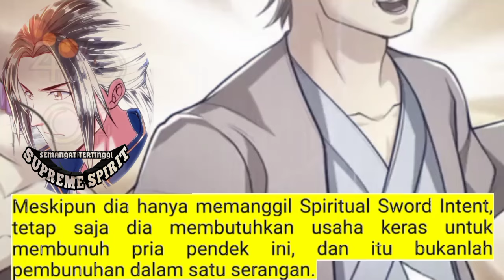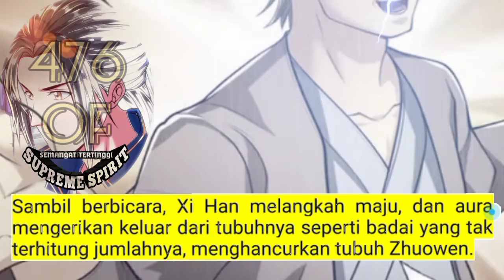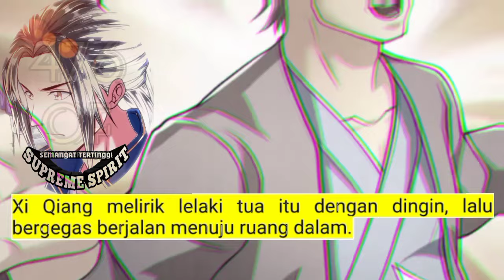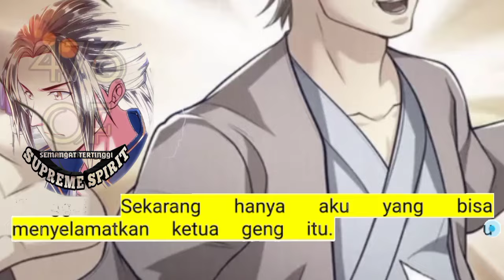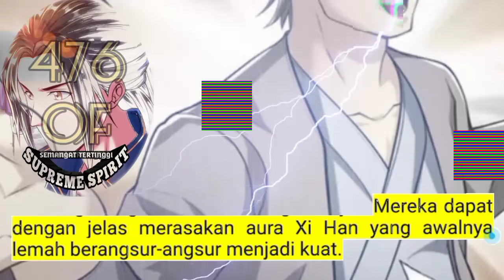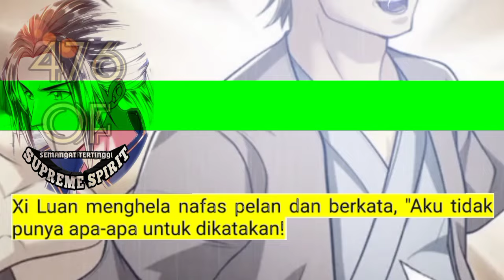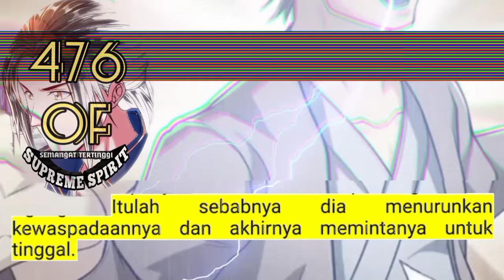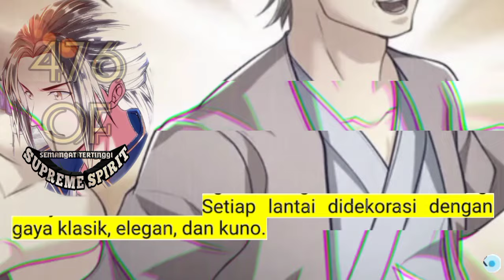Peleburan Semangat Tertinggi season 476 OF